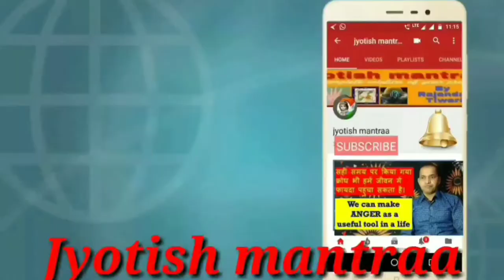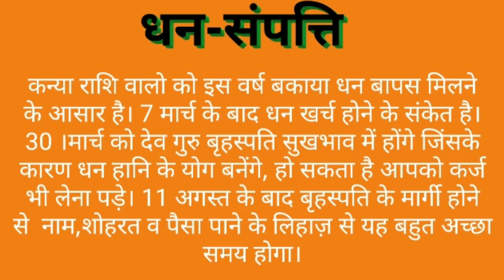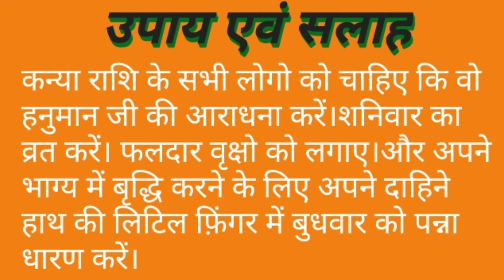राशिफल 2019।। जाने कैसा होगा आपका नया वर्ष।।वार्षिक राशिफल 2019।। कन्या राशि का राशिफल।।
नमस्कार दोस्तो सबसे पहले तो आप सभी को नए बर्ष की हार्दिक शुभकामनाएं।नए वर्ष आते ही लोग अपने राशिफल के बारे में जानने को उत्सुक रहते है।तो आज हम इस वीडियो में कन्या राशि के बारे में वार्षिक राशिफल जानेंगे ।और हमारे आने वाले वीडियो में बाकी बची 11 राशियों के बारे में भी जानेंगे। jyotishmantraa,jyotish mantraa